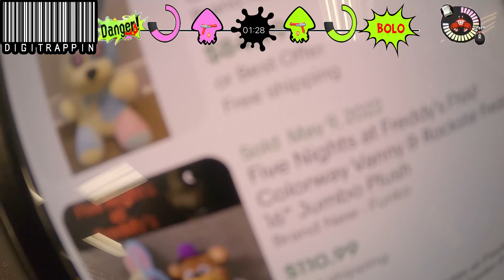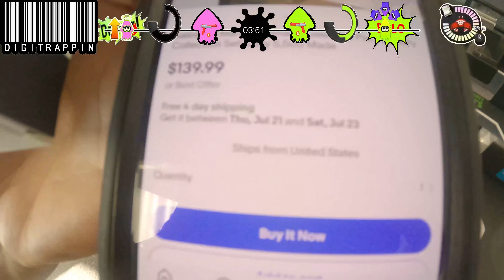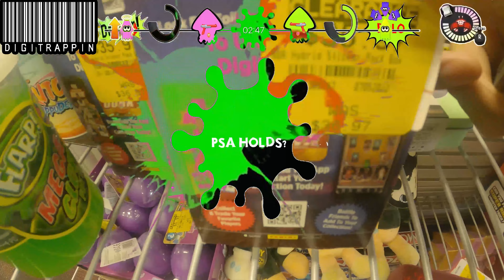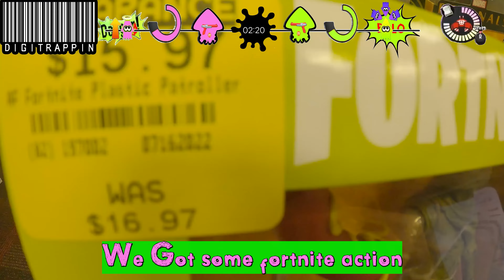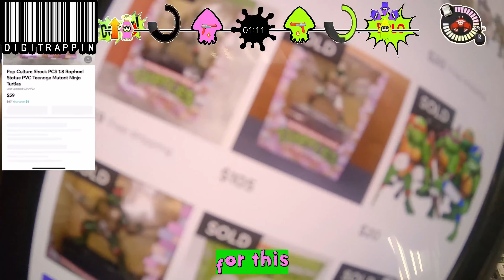Resell on Mercari GameStop Clearance Sale Extra 50% Off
Resell on Mercari Gamestop Clearance 50% off Another Toy Hunting Video Gamestop had a Nationwide take an extra 50% off the clearance sticker price sale, mostly clearance toys and clearance collectibles these are the best Gamestop sales ever the 50% and 75% Gamestop finds I had recent years ago, had items for a few dollars that are now selling for close to 100s (example) look at Funko Cuphead toy figures and Bob Burger Phatmo figures, they where less then $7 at Gamestop on clearance years ago. Take advantage of these Gamestop clearance sales, even if items are not reselling for the price you want, they will most likely gain value. I edited this Gamestop clearance video in a Splatoon theme to honor one of my favorite shooting games new release Splatoon 3  at the end of the video this is live Nintendo Switch Splatoon 3 gameplay of me on release day if you have a Nintendo Switch and play Splatoon hit me up at digitrap to get splat  keep flipping and follow me on ig for mo flipping